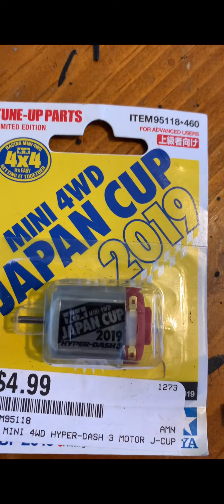Diy rc car 1:43 scale all metal￼ fully proportional with bearings￼ fast ￼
DIY 1:43 scale all metal fully proportional super fast RC car￼